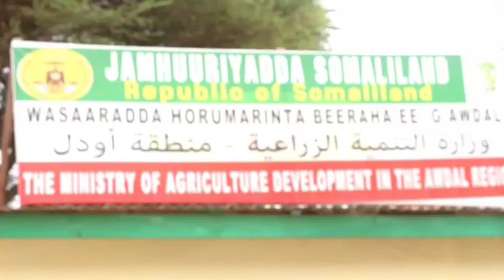Beeraha Gobolka Awdal Oo Uu Ku Habsadey Koronkorada Tiro Badan Oo Uu Ka Tegey Ayaxii Hore.